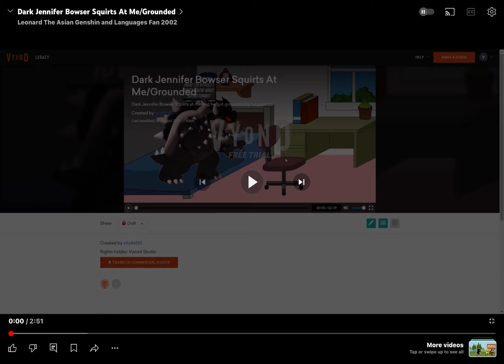Dark sponge bowser squirt at me/grounded